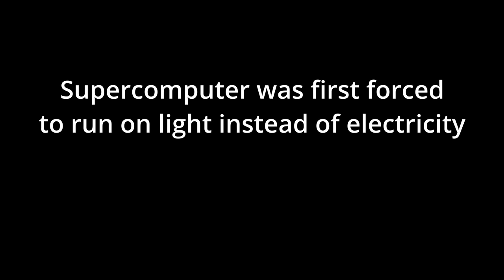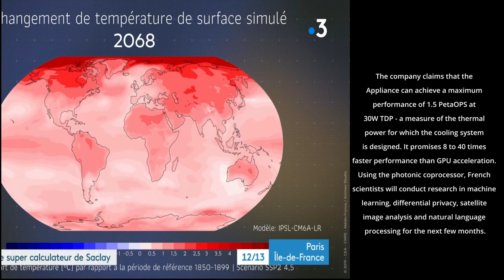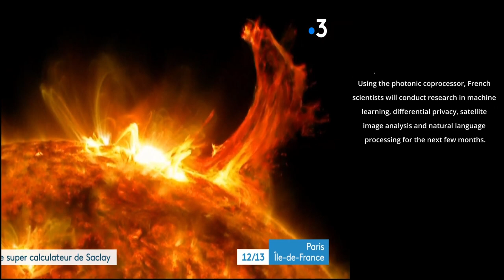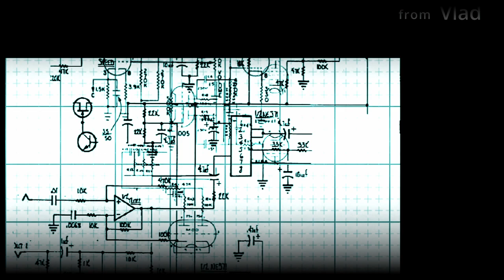Supercomputer was first forced to run on light instead of electricity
Supercomputer was first forced to run on light instead of electricity / Суперкомпьютер впервые заставили работать от света вместо электричества